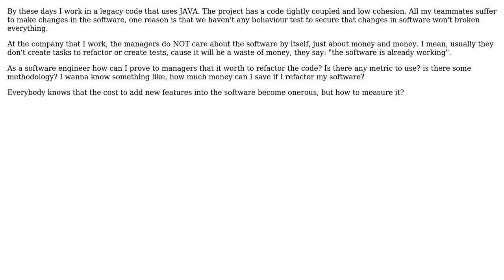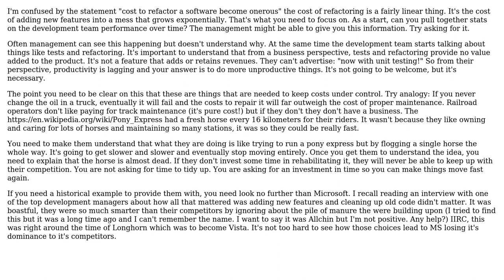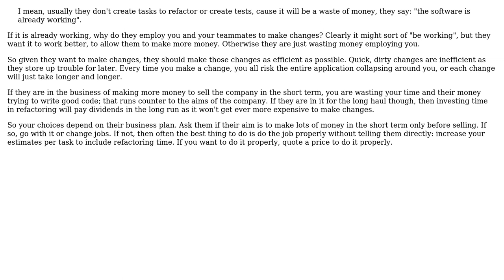Software Engineering: How to prove business benefit in software refactoring? (4 Solutions!!)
Software Engineering: How to prove business benefit in software refactoring?

With thanks & praise to God, and with thanks to the many people who have made this project possible! | Content (except music & images) licensed under CC BY-SA | Music | Images & others | With thanks to user Newtopian user Lucas Fantacucci user JimmyJames user Jesus Alonso Abad user David Arno and the Stack Exchange Network Trademarks are property of their respective owners. You are responsible for your own actions.